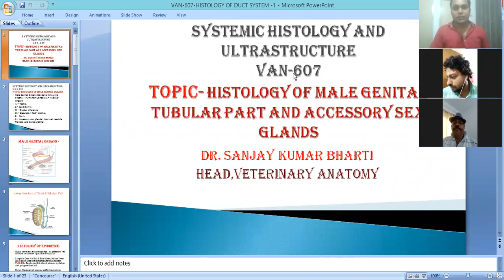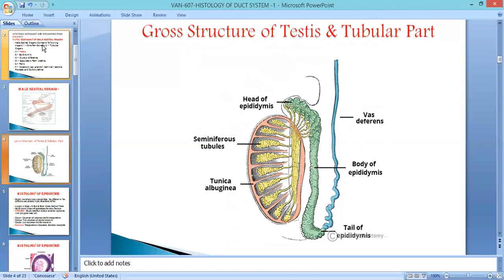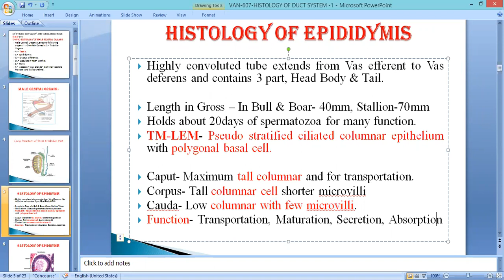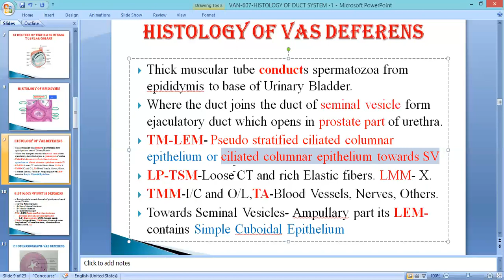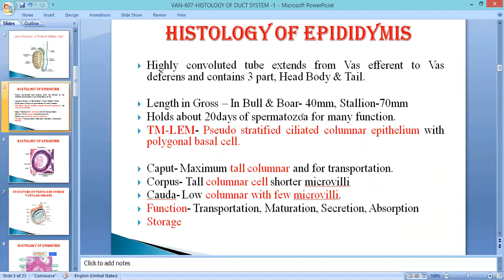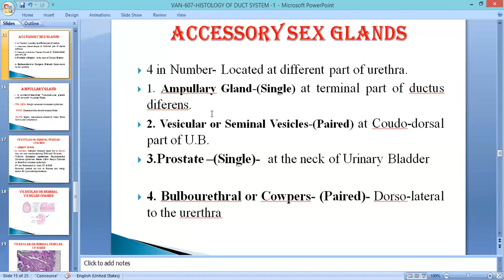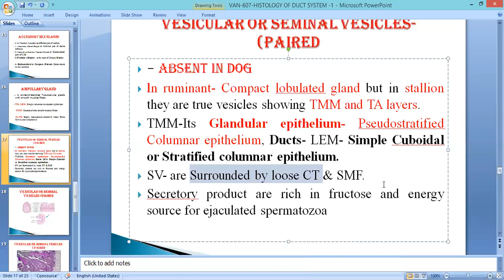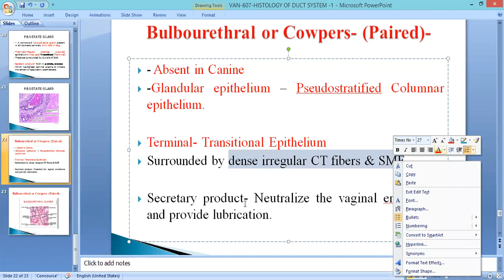"Histology & Ultra Structure of Male Reproductive Duct & Accessory Sex Gland" By: DR. S.K. BHARTI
Histology & Ultra Structure of Male Reproductive Duct & Accessory Sex Gland

Lecture by: Dr. Sanjay Kumar Bharti
Head of Department, Anatomy
Bihar Veterinary College

CoF, Kishanganj.